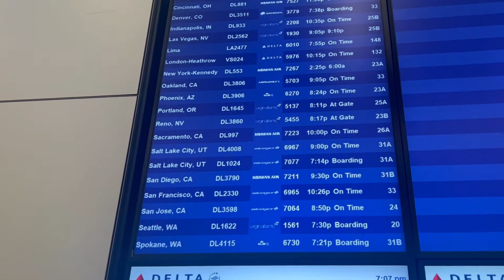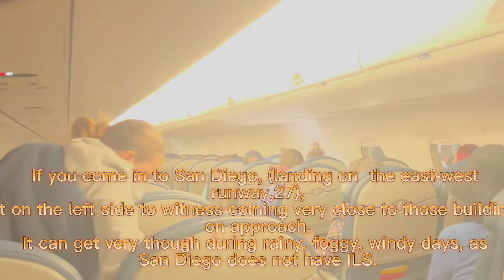TRIP REPORT | Delta Airlines (Connection) | Los Angeles - San Diego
Show your support to me!

Specs:
Mobile:
iPhone 13 Max Pro
Ipad 2020 max and mini

PC:
gaming PC (R6600 8gbyte, 32GB ram, 11500k 6 cores)